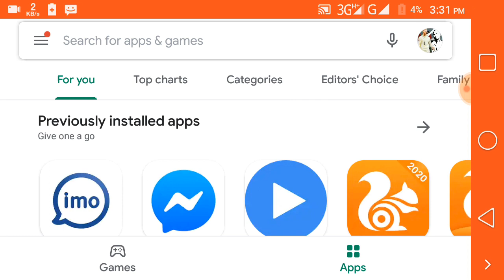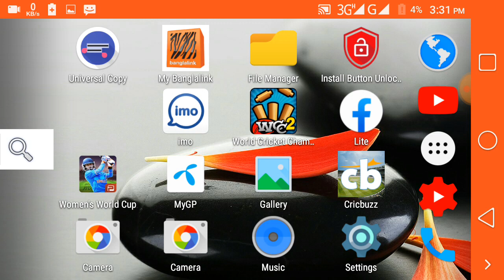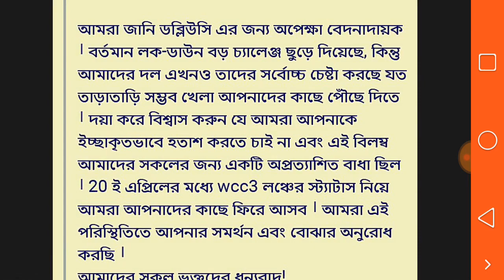Wcc3 Today New Update Lunched 13 April 2020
😘Wow Wcc3 Finally Update Lunched 20th April 2020